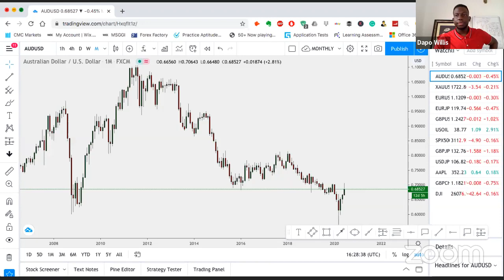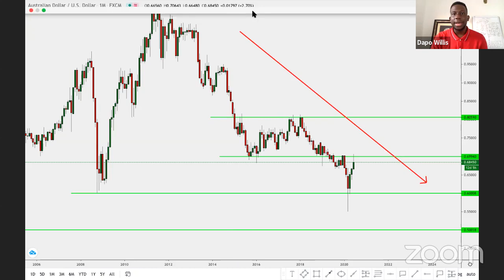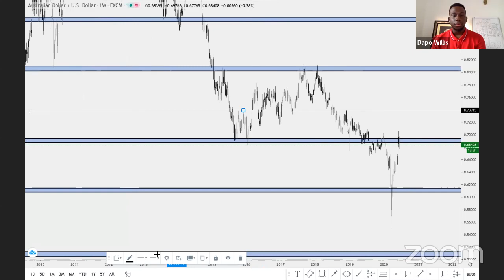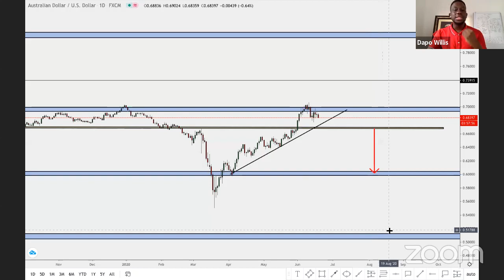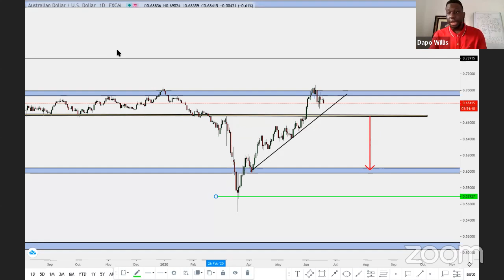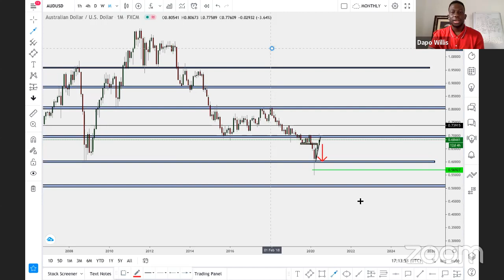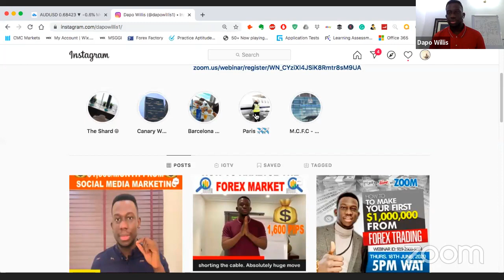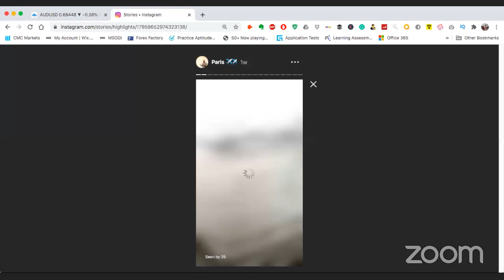HOW TO MAKE YOUR FIRST $1,000,000 FROM FOREX TRADING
In this video, I discuss how you can potential make your first $1,000,000 from Forex trading.

Follow this link to get my Forex Mastery Course